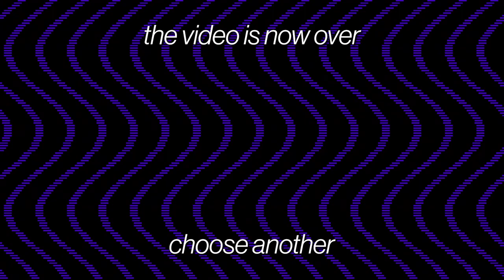Random Encounter Strike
in this video i play cs:go for the first time. no good clips. road to styrofoam 1.

street fighter ii turbo - guile stage
the price is right theme
super-gem'z - in-game a1